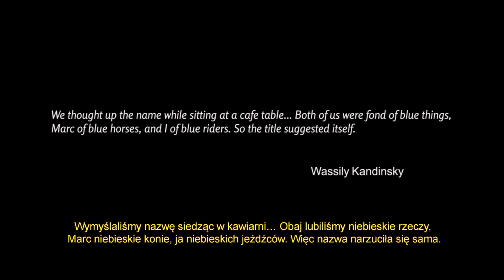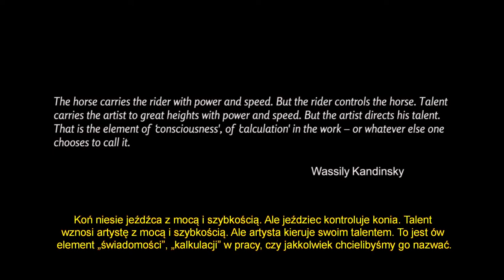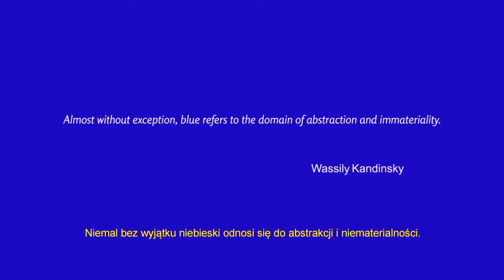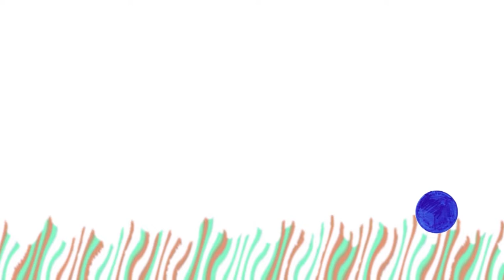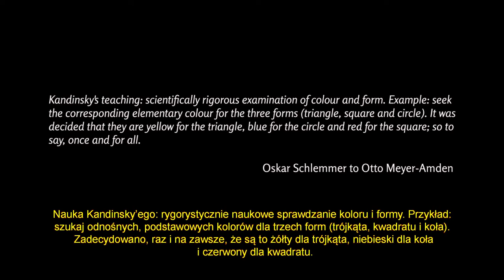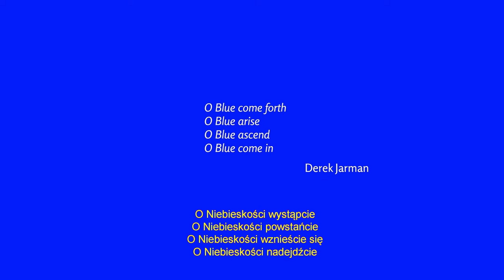DER BLAUE REITER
film animowany Marcina Giżyckiego 2021, muzyka: Witold Górka (Witek Górka)
Marcin Giżycki, Witold Górka, experimental, animation, art, last chance band